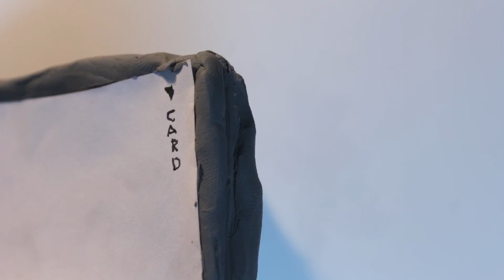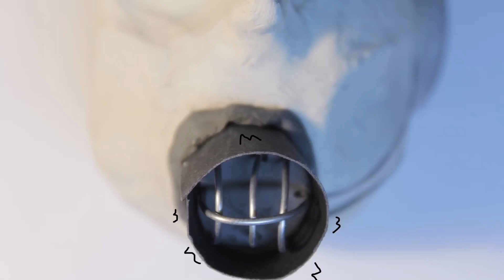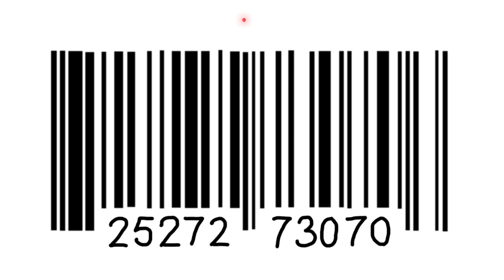Freed - BFI Film Academy Residential 2017